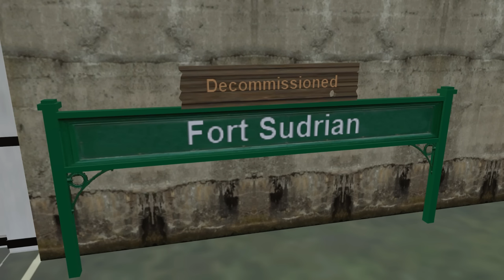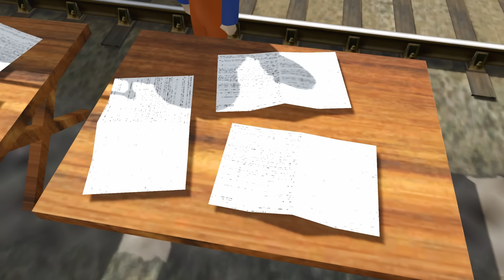The Stories of Sodor: Return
Several wayward members of Sodor's railway return home. Most are welcomed warmly, but some are not.